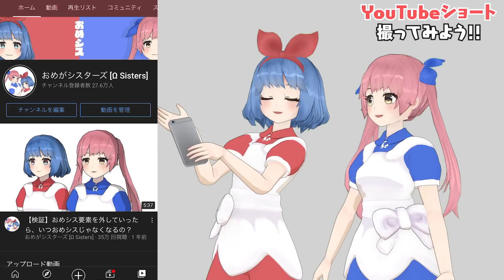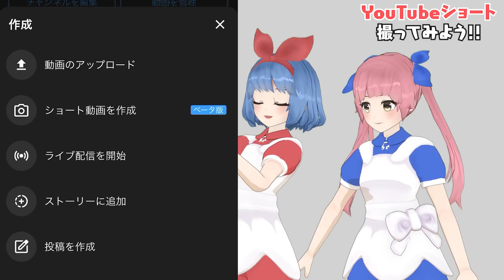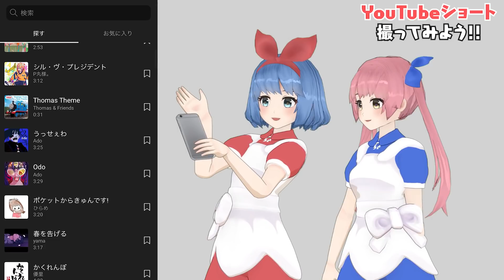YouTuber界、激動！？YouTubeショートを撮るぞ！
もくじ
0:00 オープニング
0:20 YouTubeショートとは？
1:21 YouTubeストーリーとの違い
2:58 YouTubeショートを撮ってみよう
8:00 YouTubeショートはどこで見れる？
6:50 収益はどうなるの？
9:19 YouTubeショートを始めよう！

おめシスはYouTubeコントリビューターなんです！(定期)